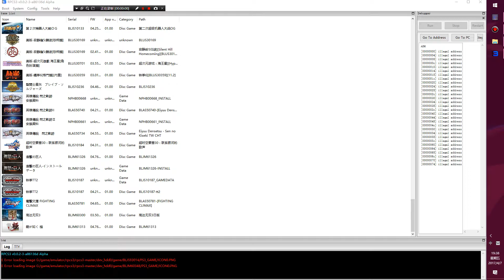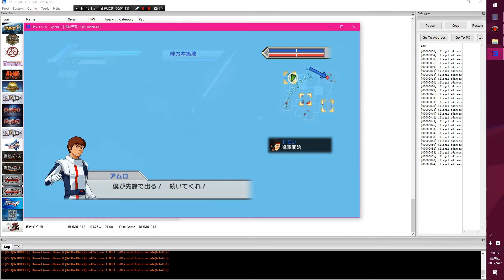RPCS3 Gundam Musou 3 【test】OpenGL@2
join us
version:v0.0.2α a86136df
settings
PPU（fast）
SPU（fast）
Load libraries（LLE modules）
Render：opengl
Audio Out：Xaduio
Specs
CPU:i7-6700K
GPU:GTX 1060
RAM:16GB-DDR4-2133MHZ